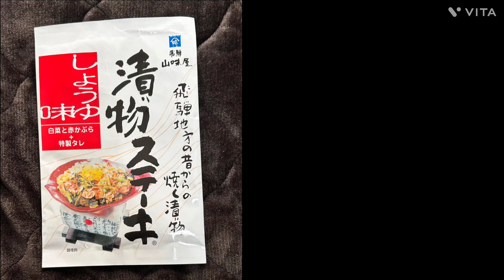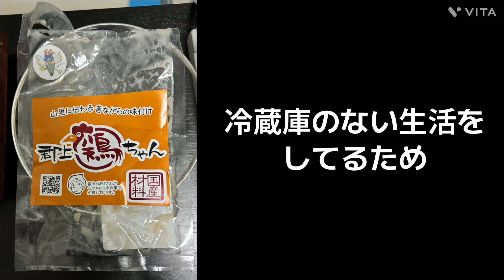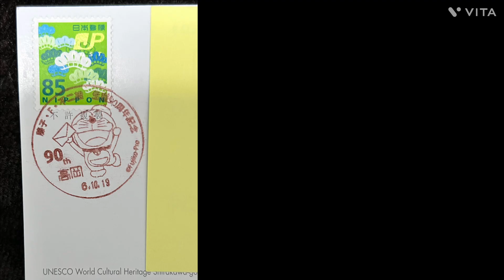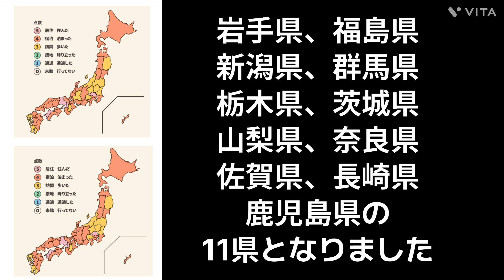行き当たりばったりノン新幹線旅⑥食べたいものが食べられる幸せ😃